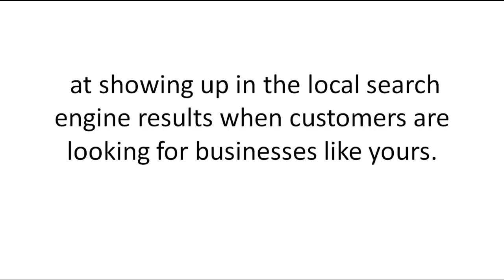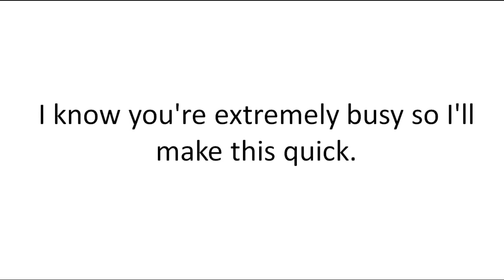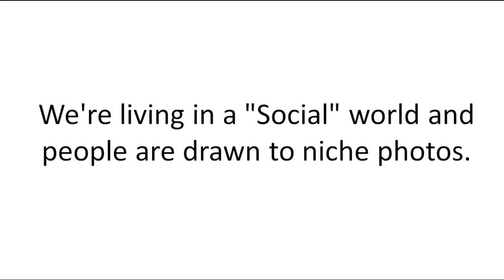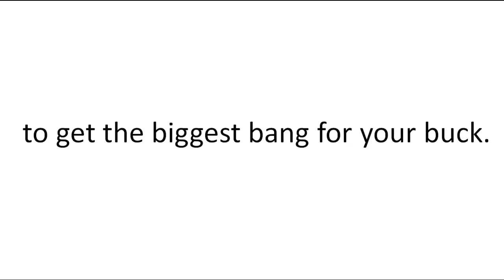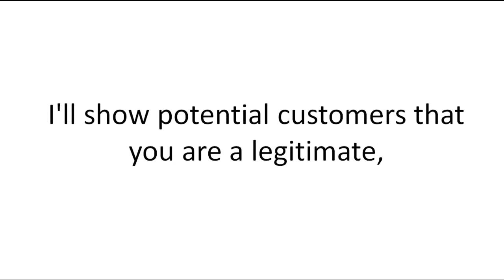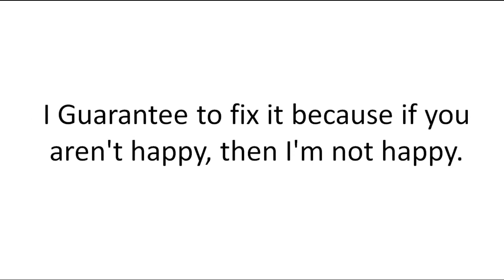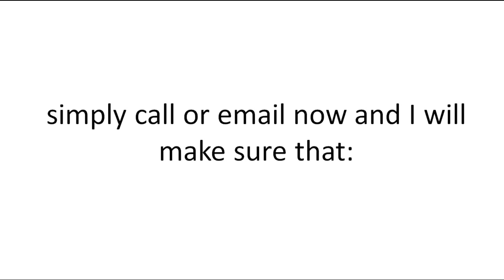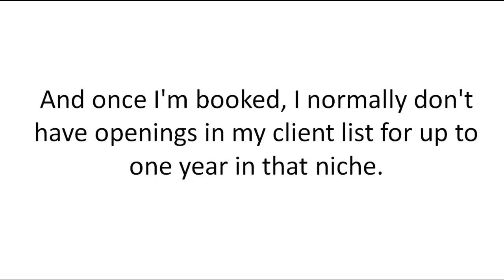MoneyMapping Marketing Video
Ramsay Crossing Instructs business owners why and how to optimize their websites and Google My Business pages and show them where their competitors have an edge on them.